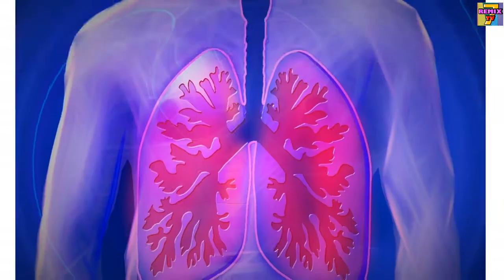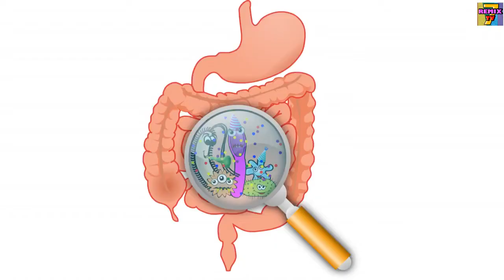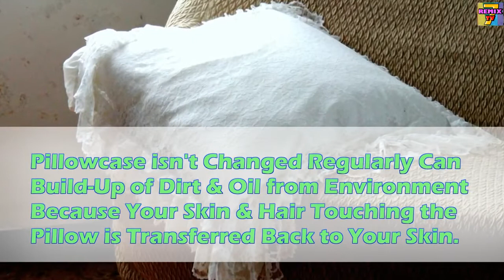Why Do i Have Acne or Pimples on My Cheek - 2017 NEW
How to Cure Acne on Cheeks with Reason Pimples on Cheek, Why do i have acne or pimples on my cheek, reason of acne on face or cheek.

A Body Parts Not Functioning Well May Lead to Unfriendly Concerns, Such As Cheek on Acne

You Cannot Find Know Causes of Acne on Cheeks Without an Accurate Diagnosis by Consult a Specialist

But there Are Few Causes of Acne Grow on Cheek
Ryan Hyde

Cheek Acne Causes
• Oily Skin
- Frequent Sweat Can Cause the Pores
Clog From Collected of Dirt & Dust

• Problems with Lungs
- Due to Air Inhaled To Your Lungs
Is Polluted Air
- Smoking Also  Can Cause Acne Too

• Intestinal Tract Issue
- Disorders of the Body Cleansing
Function (Indigestion)

• Hormonal Problem
- Skin on Cheeks is More Softer, So is
High Risk of Inflammation on Cheek

• Malnutrition (Overdose Bad Foods)
- Addiction to Sugary Sweets
- Coffee or Cigarettes
- Chips, Crackers, & Junk food leads
-  to Metabolism Disorders

• Poor Facial Care
- Regular Use of Cosmetics Can Clogs Pores.
- Poor Quality Cosmetics May Cause Allergies
- Ignore the Basic Rules of Facial Care
Can Causes Acne Too

• Medication Usage
- If You Was On Medication &Reaction
of Body to Active Substance of Medicine
esp Antibiotics or Hormones Can Cause Acne

• Product Cause Allergic
- Identify what Product Causes Allergic
Reaction To You & Find Suitable for You.

• Touching Your Face with Dirty Hands,
- Pay Close Care to Your Habits &
- Avoid Touching Your Face with
Your Hands while Sitting Because
Your Hand Might Sweat (Oily Face
Can Clog Pores

- Sleeping on a Dirty Pillowcase Can be Big Causes
Pillowcase isn't Changed Regularly Can Build-Up
of Dirt & Oil from Environment as Because Your
Skin & Hair Touching the Pillow is Transferred Back
to Your Skin.

- Poor Oral Hygiene Relates To the Gums
  Regularly Brushing & Flossing Teeth Helps
Keep Oral Hygiene

- Avoiding Sugary Foods & Drinks
Sugar Worsens Hormonal Acne &All acne
is hormonal to some degree due to genetics
acne-prone skin is sensitive
Here’s what you’ll find in the 7 steps to health
The Big Diabetes Lie - Real Dr Approved Diabetes Offer (Urgent diabetes health bulletin from the doctors at the International Council for Truth in Medicine).